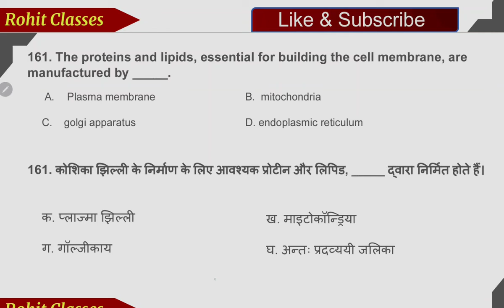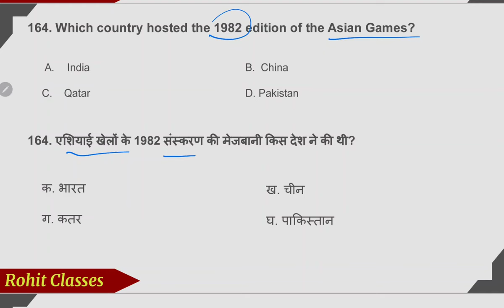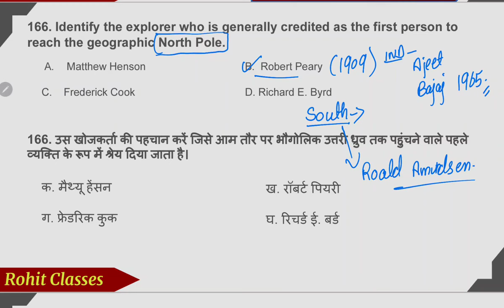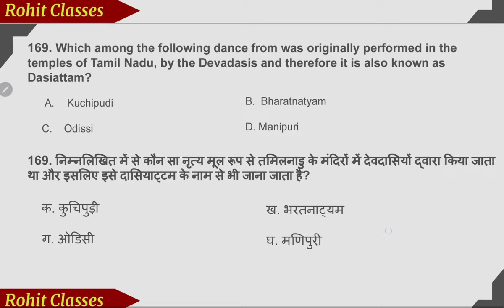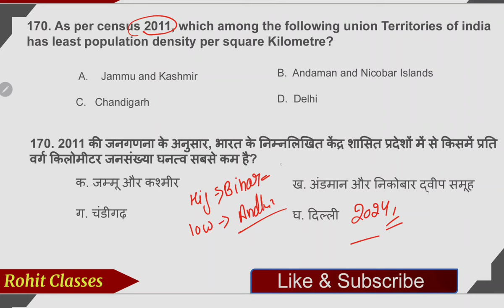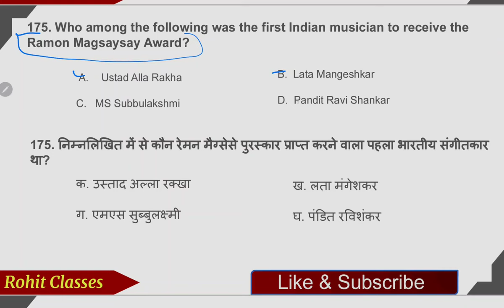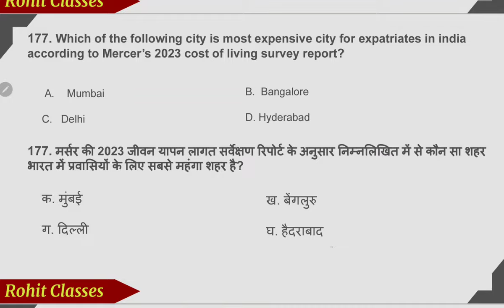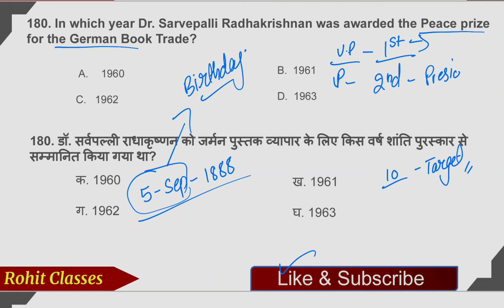JK POLICE CONSTABLE EXAM 2024 GK PRACTICE PAPER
JKP CONSTABLE, SPO GK PRACTICE PAPER jkpconstable jkssb jkpexamJK POLICE CONSTABLE EXAM 2024 GK PRACTICE PAPER jkpconstable jkssb Welcome you all ,

JK police paper pattern
 JK police paper analysis
JK police exam paper question paper with answers
Jammu Kashmir police exam
 Jammu Kashmir police previous year paper Jammu Kashmir police constable exam best book
Jammu Kashmir police reasoning
 Jammu Kashmir police current affairs
 Jammu Kashmir police constable paper Jammu Kashmir police paper 2024
 Jammu Kashmir police constable question paper 2024
Jammu Kashmir police cut off 2024 question paper
Jammu Kashmir police exam paper
Jammu Kashmir police paper pdf download Jammu Kashmir police English
 JK police paper exam
JK police full paper
Jammu Kashmir full paper 2024
Jammu Kashmir full paper
Jammu Kashmir police constable GD paper 2024
Jammu Kashmir GK GS previous year paper Jammu Kashmir police constable previous year question papers
Jammu Kashmir police practice paper in English Jammu Kashmir constable 2024
 JK police original paper 2024
 JK police original question paper
Jammu Kashmir police previous year paper Jammu Kashmir police paper 2024
JK police practice set
Jammu Kashmir police practice set
 JK police important questions
JK police general knowledge general science question
JK police maths question
JK police reasoning questions
JK police full test
JK police original paper